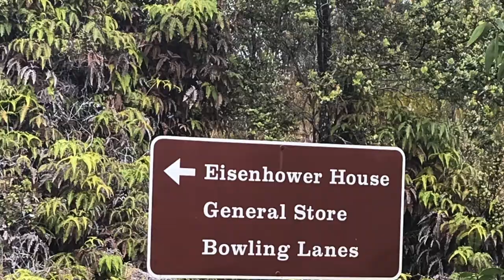Kilauea Military Camp and Recreation at Volcano National Park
Last week we visited Volcano National Park to check out the Halemaʻumaʻu Crater and afterwards we drove up a short way to explore Kilauea Military Camps and their recreation center.

We wanted to bowl but there was no availability as reservations are required.  However, there were plenty of other fun things to do from playing pool, video games and air hockey.   We played air hockey and had a blast!  Dave won by 1 point but I gave him a run for the $1.00 it cost to play.

We regretted not getting a bite to eat there as it smelled so good, but we had other lunch plans.

We have a few friends who've stayed in their cabins and loved it.  But there are eligibility requirements for staying on property, check out their website for all the information